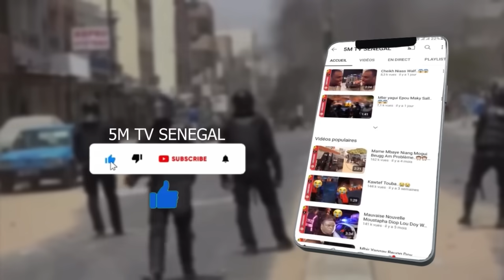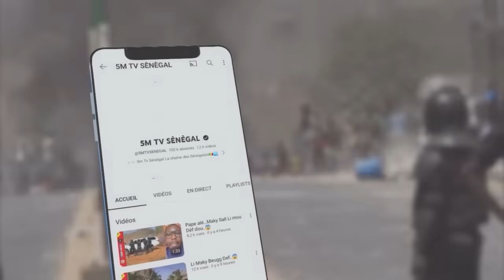PAPE NDIAYE WALF..😱😱